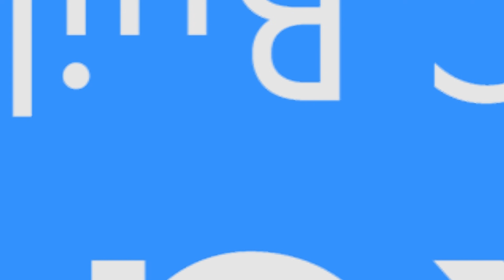Tech Topics - Should You Wait For Skylake? (Intel's New CPU Architecture!)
Should you wait for Skylake or not?! Will the performance difference EVEN matter?  Find out with all that you need to know & more in todays 'Should You Wait for Skylake?' tech topic video!